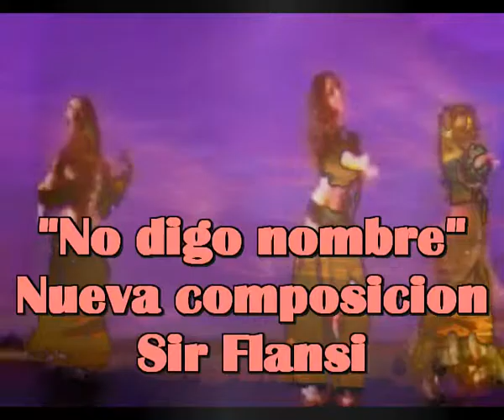No digo nombre, nueva composicion de Sir Flansi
NO DIGO NOMBRE
NO DOY SEÑALES
PERO PREFIERO
A LOS ANIMALES
NO HABLO CON IRA
NO HABLO CON ODIO
PUES LA MENTIRA
NO ES MI NEGOCIO
PRIMERO HA SIDO
DULCE Y RISUEÑA
PERO TAN FALSA
COMO LA LEÑA
LEÑA CASERA
QUE SE ALMACENA
QUE ARDE MUY PRONTO
PERO TE QUEMA
NO DIGO NOMBRE
NO DOY SEÑALES
MAS SUS ACCIONES
SON ANORMALES
CUANTA MENTIRA
TANTA SONRRISA
ESTO SE ACABA
MUY, MUY DEPRISA
NI SIENTO PENA
PERO MERECES
QUE HOY NO TE QUIERA